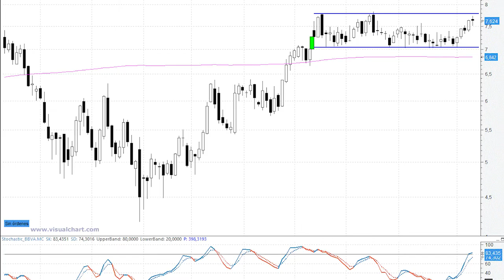BBVA: a las puertas de la fortísima resistencia de los 7,8 euros